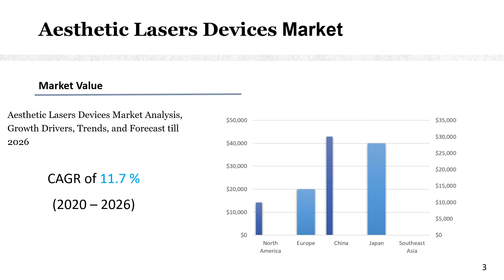Aesthetic Lasers Devices, Market Insights and Forecast to 2026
Aesthetic Lasers Devices market will be able to gain the upper hand as they use the report as a powerful resource. The segmental analysis focuses on production capacity, revenue and forecast by Type and by Application for the period 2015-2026.